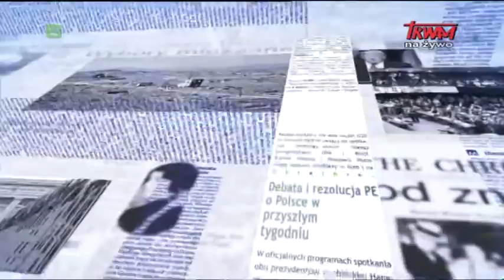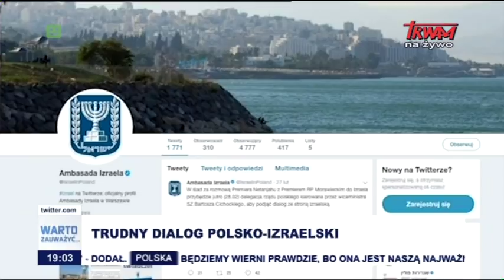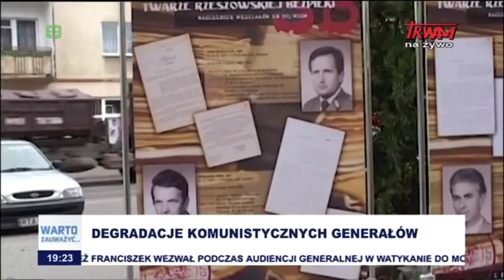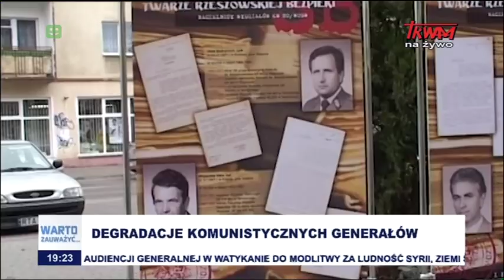Warto zauważyć… w mijającym tygodniu (02.03.2018)